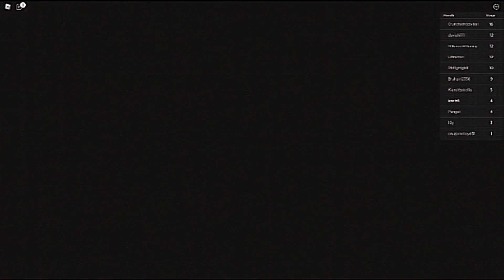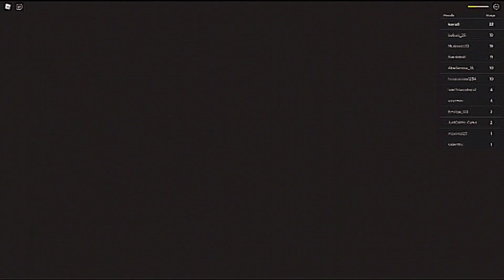I Played the OG Barry's Prison 🤯 Escaping Barry's Prison